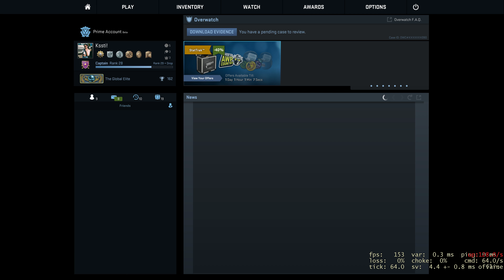Counter-Strike GO | 1v3 Inferno | casti1